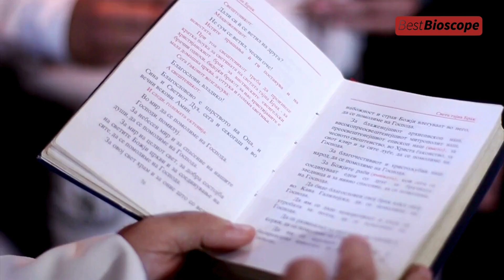পৃথিবীর সবচেয়ে ছোট দেশ ভ্যাটিকান, Vatican City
পৃথিবীর সবচেয়ে ছোট দেশ ভ্যাটকান। কীভাবে চলে শাসনকাজ।